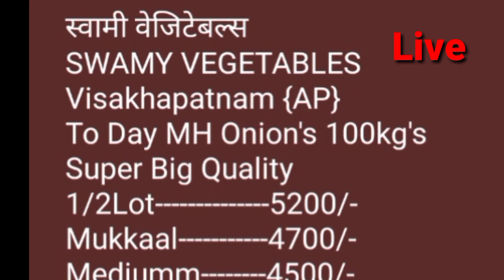Live Visakhapatnam {AP} APMC ONION REPORTS 7/11/2020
Live Visakhapatnam {AP} APMC ONION
 REPORTS